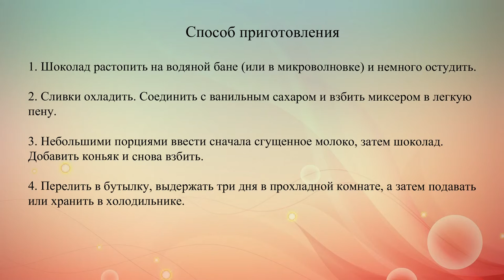Шоколадно сливочный ликер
Домашний ликер готовится очень просто, но получается волшебно вкусным.